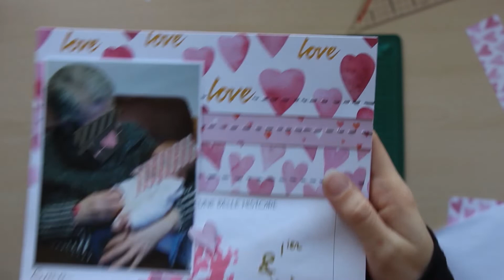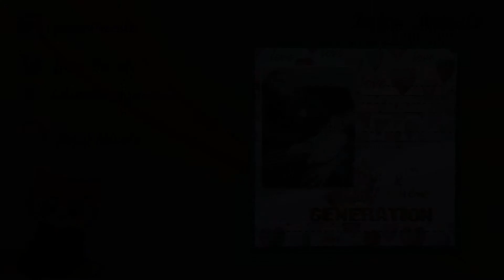Scrap - 1ier et 4ème génération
On se retrouve pour une page de scrapbooking que j’ai nommé « 1ier et 4ème génération »

➳ C O N C O U R S :
Si vous êtes intéressé par recevoir l’enveloppe que je constitue au fils de mes créations. Un # par vidéo favorise vos chances de gagner 😊.

F A C E B O O K : Falco Bricole
I N S T A G R A M  : falcobricole
T W I T T E R : Falco

À bientôt
Falco